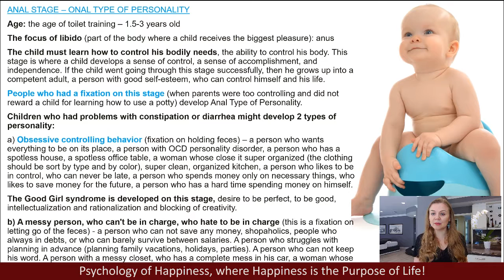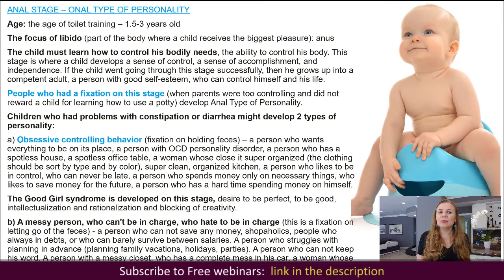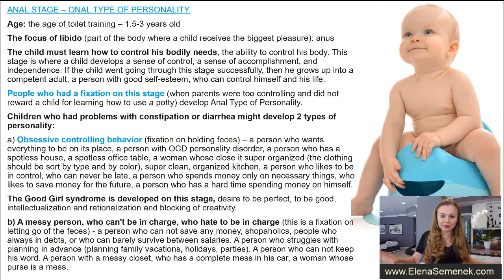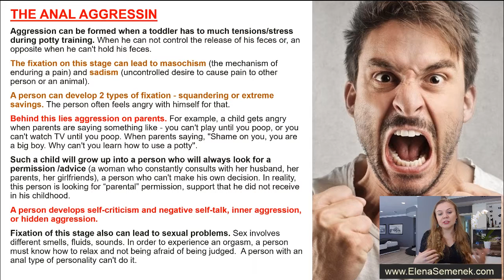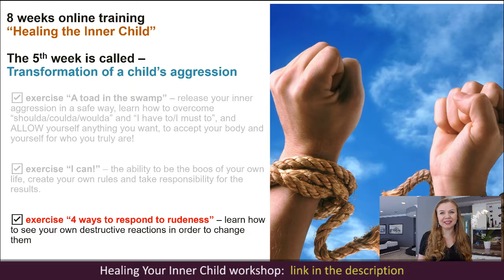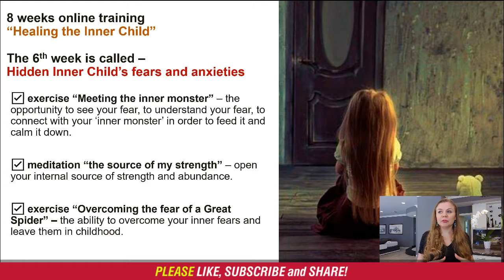Sigmund Freud - Anal stage, Anal fixation. Theory of Psychosexual Stages. Freudian psychology.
Sigmund Freud - Anal fixation. Theory of Psychosexual Stages. Anal stage of Psychosexual development. The meaning of anal fixation. Freudian psychology of Psychosexual theory. 📌Full webinar